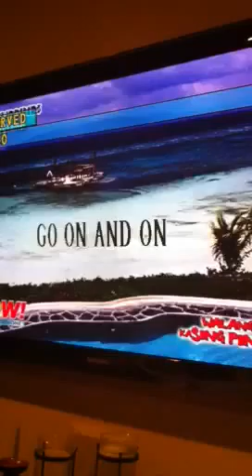Joey's rendition of My Heart Will Go On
Pretty legit! Haha